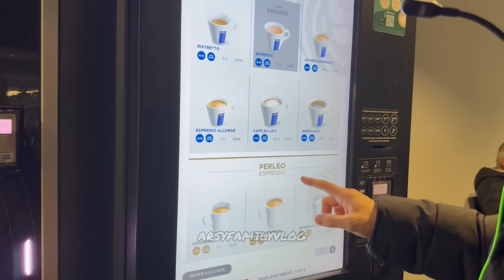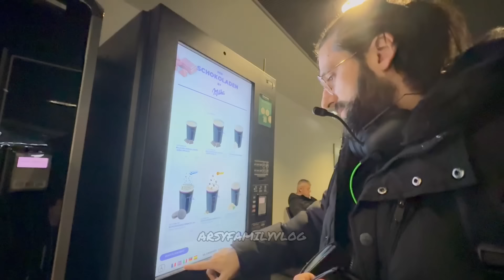SUAMI DI ANTAR MERTUA KE BANDARA